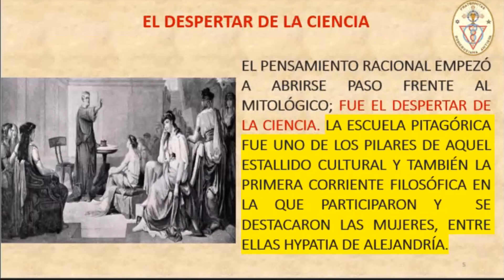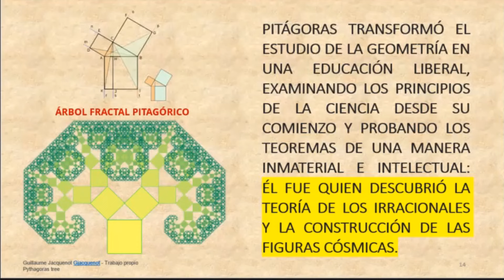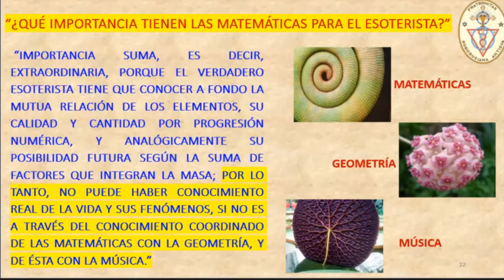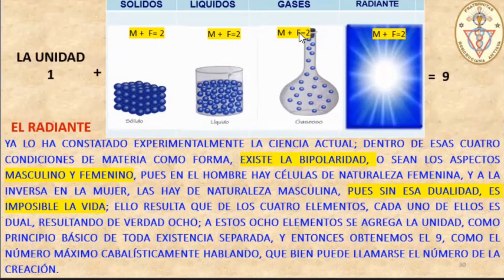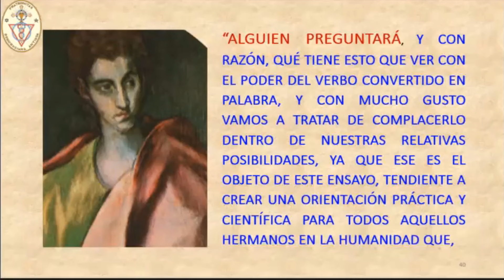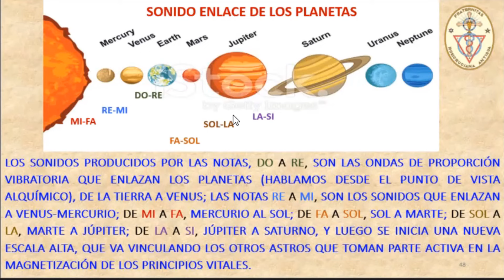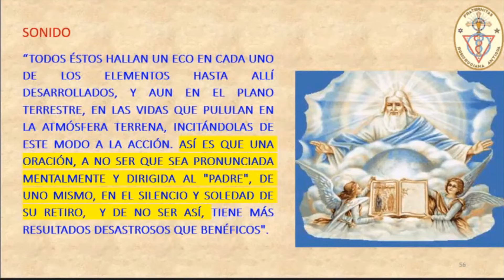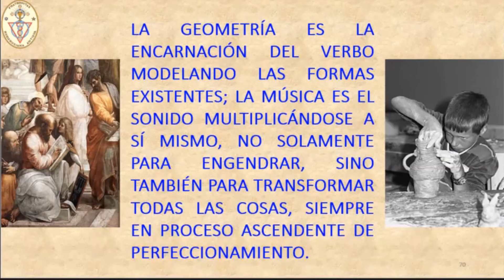MATEMÁTICAS GEOMETRÍA MÚSICA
LOGOSOPHIA